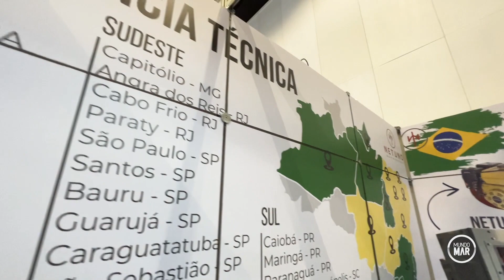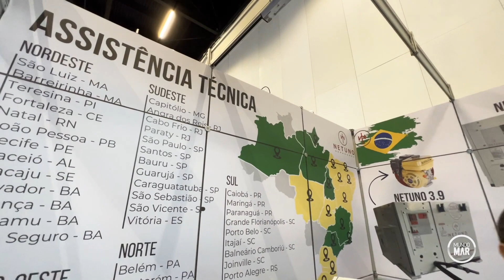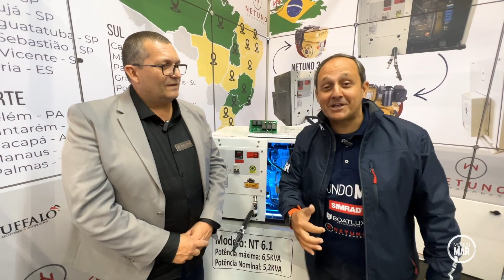Qual gerador ideal para sua embarcação?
Sempre vem aquela duvida de qual modelo ideal de gerador devemos utilizar no barco, hoje vamos acompanhar mais uma verdadeira aula sobre geradores e ainda conhecer mais alguns dos modelos que estão fazendo sucesso nos barcos Brasileiros.